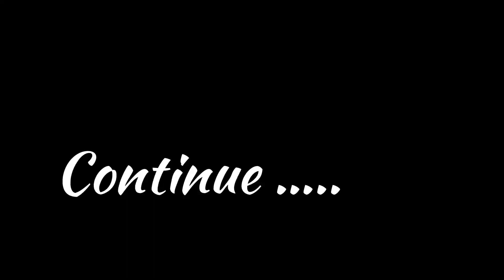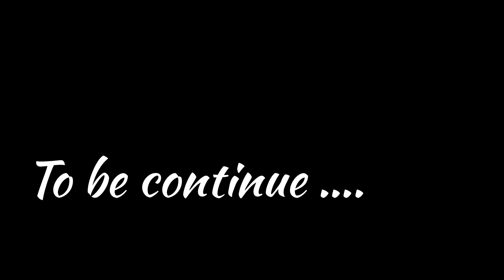TU HAI KON 😡 chapri 🤭//